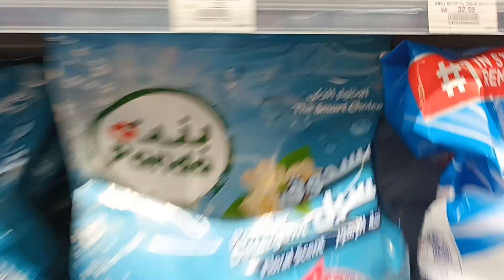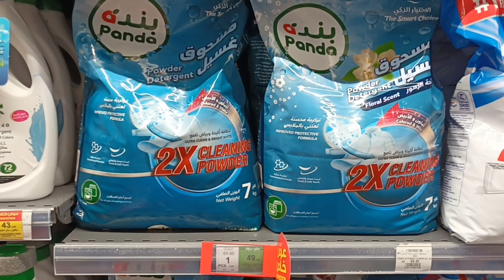عودة مسحوق غسيل بندة بشكل جديد ووزن جديد من أقوى عروض بندة حتي الثلاثاء 21نوفمبر